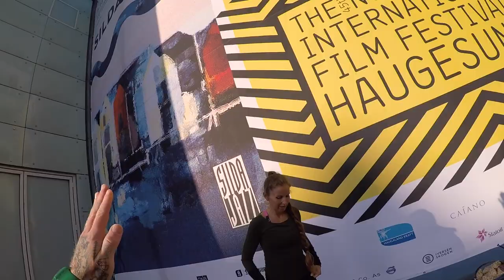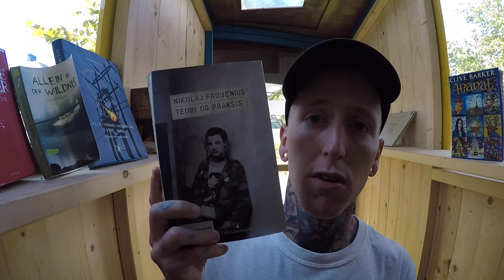VLOG #183 - Film Festival #02: 8 Seconds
I kidnap director Jens Dahl & take him to my office to give him 3 Things.

Jens Dahl "kaffi drøs" podcast interview (published on Walkman podcast due to tech problems) out on iTunes